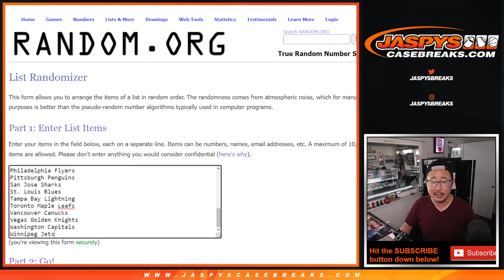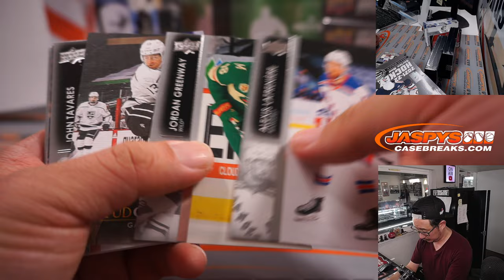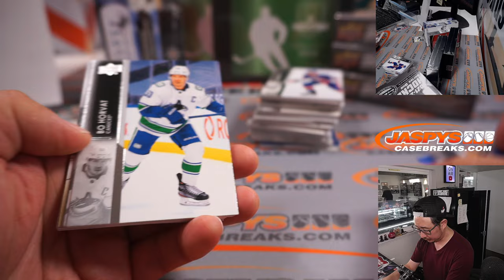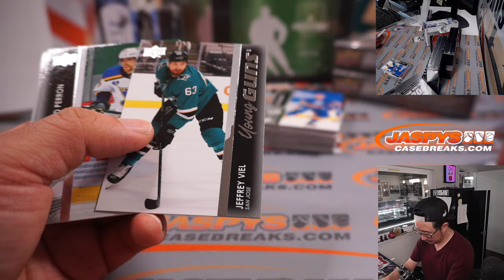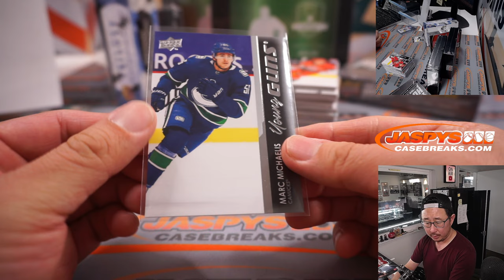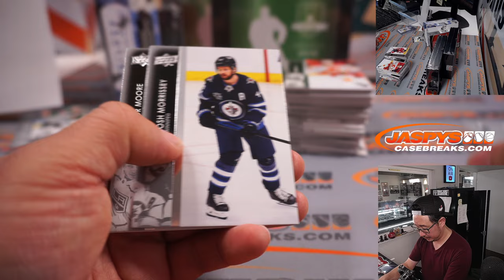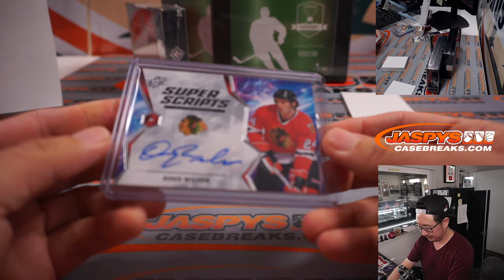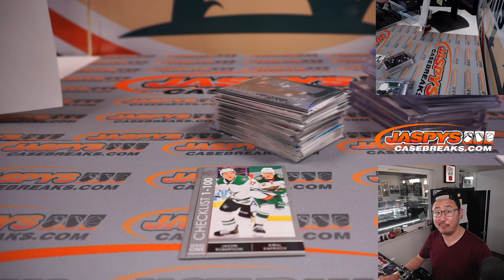Tu, 05.31.22 ~ JASPY'S 10-BOX STANLEY CUP PLAYOFFS HOCKEY MIXER #1 *RT*